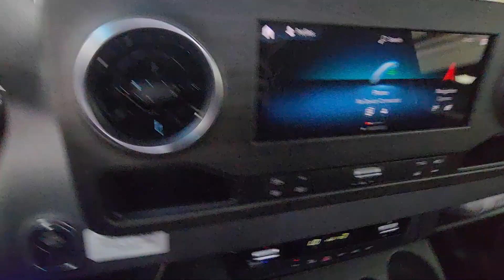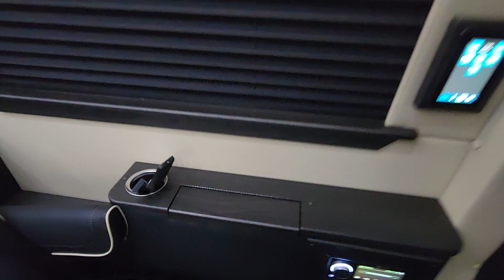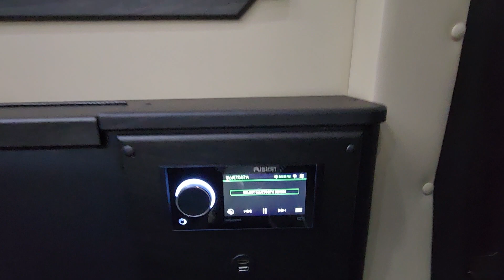2023 Midwest Automotive Designs Luxe S4 with VB AirRide Suspension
Midwest Automotive Designs Daycruiser Class B diesel S6 highlights:

    Four Captain's Chairs
    Sofa/Foldout Bed
    Eight Seatbelts
    Private Toilet Room

Are you looking for a Class B diesel motorhome to get you and seven others to tournaments or a business conference? With this Daycruiser, the team can talk about the game plan and relax between games while watching the LED HDTV, eating a snack from the refrigerator, warming up a meal in the 110V microwave, or using the wireless head phone system. The Maybach-style sofa is available to fold down for one to take a nap or sleep for a while, and don't forget about the convenient private toilet room which also includes a wardrobe to hang extra clothes. Come see how this model will work for your team or co-workers!

With any Daycruiser Class B diesel motorhome, you will enjoy the modern technology that has been included, like the satellite prep TV, the Blu Ray DVD/CD player, the multiple 12V USB chargers and 110V outlets, and an upgraded audio system. Store additional items that you need to bring with you in the rear lighted luggage storage space and enjoy a thoroughly comfortable interior that is made possible by the complete insulation package. The hand-rubbed custom-made high-gloss wood package offers a stylish finish, plus the many upgraded features make any Daycruiser Class B diesel by Midwest Automotive Design the perfect Sprinter RV for all your needs. And if you plan to go off the beaten path, the optional 4x4 chassis upgrade will be a perfect choice, plus there are many other options you can add for even more comfort.